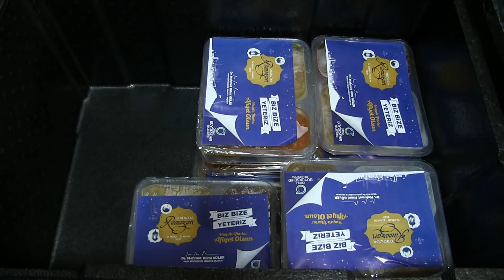Ordu Büyükşehir vatandaşlarına ve sağlık çalışanlarına destek olmaya devam ediyor.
Bu süreçte kendilerine tahsis edilen yurtlarda kalan sağlık çalışanları için de her gün düzenli yemek veren Ordu Büyükşehir Belediyesi, mobil mutfak tırları ile iftar ve sahur yemeği dağıtımı da yapacak. Öte yandan mesaiye kalan Büyükşehir Belediyesi ekiplerine de yemek verilecek.